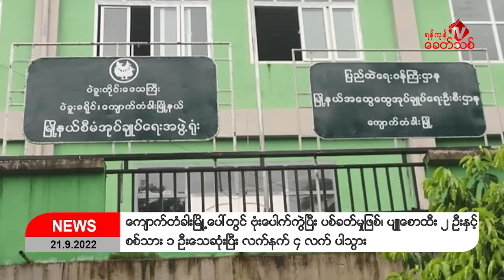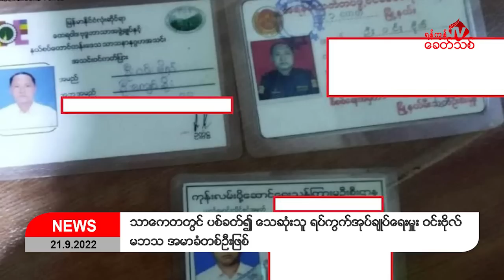Khit Thit သတင်းဌာန၏ စက်တင်ဘာ ၂၁ ရက် ညနေပိုင်း ရုပ်သံသတင်းအစီအစဉ်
By ရန်ကုန်ခေတ်သစ်
ဒီကနေ့    စက်တင်ဘာ ၂၁ ရက် ညနေပိုင်း တင်ဆက်ပေးမယ့် သတင်းတွေကတော့
- ရန်ကုန်တိုင်း သာကေတမြို့နယ်မှာ စက်တင်ဘာလ ၂၀ ရက်နေ့ ည ၇ နာရီကျော်လောက်မှာ စစ်တပ် သတင်းပေး ၄ မြောက်ရပ်ကွက်အုပ်ချုပ်ရေးမှူး ဝင်းဗိုလ်ဆိုသူ ပစ်ခတ်ရှင်းလင်းခံရပြီး သေဆုံးသွား တယ်လို့သိရပါတယ်။
- ကလေး၊ ဘီးလင်း နဲ့ စဉ့်ကိုင်တို့မှာ အုပ်ချုပ်ရေးမှုး ၊ ပျူစောထီး နဲ့ စစ်တပ်သတင်းပေးဒလန်တွေ ပစ်ခတ်ရှင်းလင်းခံရပြီး အသီးသီး သေဆုံးသွားကြပါတယ်။
-ပဲခူးတိုင်း၊ ကျောက်တံခါးမြို့ပေါ်မှာ စက်တင်ဘာလ ၂၀ ရက်နေ့ ညပိုင်းက ဗုံးပေါက်ကွဲပြီး ပစ်ခတ်မှု ဖြစ်ပွားရာမှာ ပျူစောထီး ၂ ဦးနဲ့ စစ်ကောင်စီတပ်သား ၁ ဦးသေဆုံးခဲ့တဲ့အပြင် ၊ လက်နက် ၄ လက်ပါ ပါသွားတယ်လို့ ရန်ကုန်ခေတ်သစ်ရဲ့ သတင်းရင်းမြစ်က ပြောပါတယ်။
- အကြမ်းဖက် စစ်ကောင်စီတပ် နဲ့ ရှမ်းပြည်တိုးတက်ရေးပါတီ SSPP/SSA ကြား စစ်ရေးတင်းမာပြီး ၊စက်တင်ဘာလ ၂၁ ရက်နေ့ မနက်ပိုင်းက တိုက်ပွဲတွေဖြစ်ပွားနေတဲ့သတင်း အပါအဝင် နောက်ဆုံးရ သတင်းတွေကို တင်ဆက်ပေးပါမယ်။